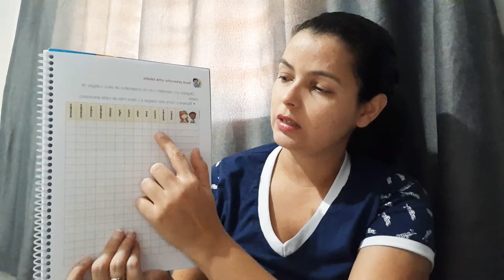02/10/2020 - HISTÓRIA - CALENDÁRIO/ANIVERSARIANTES